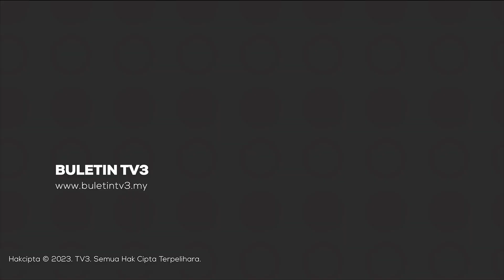PERANG ISRAEL-PALESTIN | Pengecualian Yuran Pengajian Setahun Untuk Pelajar Palestin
Lebih 600 pelajar Palestin yang menuntut di universiti awam di negara ini diberi pengecualian yuran pengajian bagi tempoh setahun.